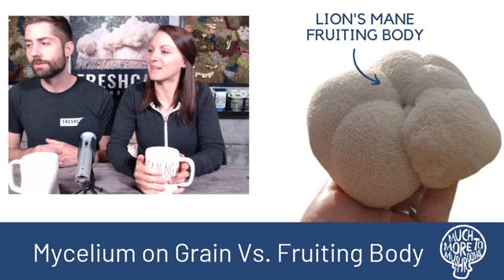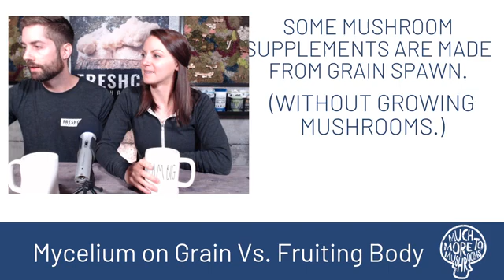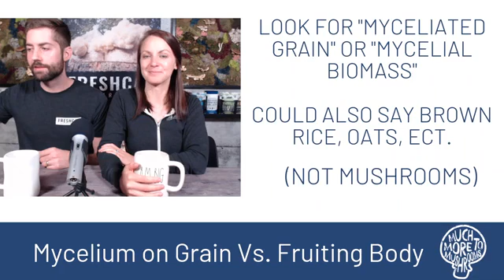FreshCap Friday Live 10-10-2019 (Replay) Mycelium on Grain VS. Fruiting Body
Video Starts at 2:42

Every week, we go live to hang out, talk mushrooms and connect with our audience. These videos are live on Facebook and then re-posted here.

This week, we have a giveaway, and chat about mushroom fruiting body vs. mycelium on grain.